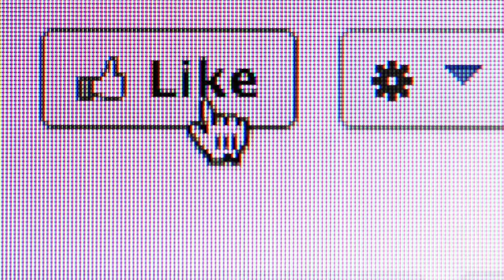o(^・x・^)o